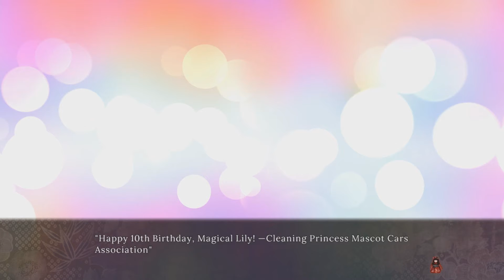Iwaihime - ВЕРНИ МОЮ МОЛОДОСТЬ # 4 ( Прохождение на русском )